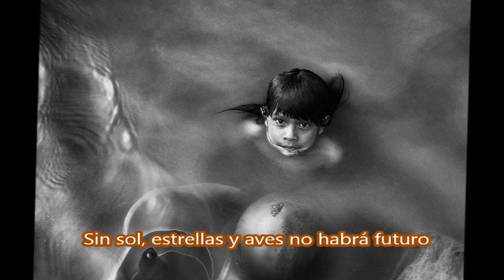Llamamiento de la Tierra - Martim César e Hélio Ramirez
Llamamiento de la Tierra
(Martim César/Hélio Ramirez) do CD Caminhos de Si,- o tempo

Cuando se queman florestas sangra la vida
Por la ganancia del hombre que todo olvida
En cada árbol que cae crece el desierto
Herencia de arena y sal para nuestros nietos

Se van muriendo los ríos, basura y veneno
Peces de plata al sol, dolor y silencio
Gaviotas que ya no vuelan en sus orillas
Tristeza de olor y aceite que se eterniza

La tierra sangra y reclama por las heridas
Ella que es nuestra casa, que es nuestra vida
La tierra sangra y avisa que no hay más tiempo
Es hoy que se cambia todo o nos lleva el viento

El cielo se llena de humo, se vuelve oscuro
Sin sol, estrellas y aves no habrá futuro
Los niños preguntarán, vacías las manos
Por el verde que recibimos y jamás cuidamos

Los niños que un día fuimos también nos piden
Que luchemos por nuestro mundo, aún es posible
Que el hombre despierte al fin de su loco sueño
¡Porque este planeta vive y no tiene dueño!

Fotografias: Araquém Alcântara
Fragmentos de Videos:
 "Fantástico - Índios se Unem para Proteger a Floresta de Incêndios e Desmatamento"
"DIA DO FOGO meteoro.exp"